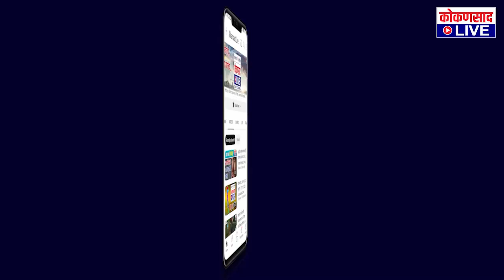वापरा आणि फेकून द्या भाजपची निती : विनायक राऊत